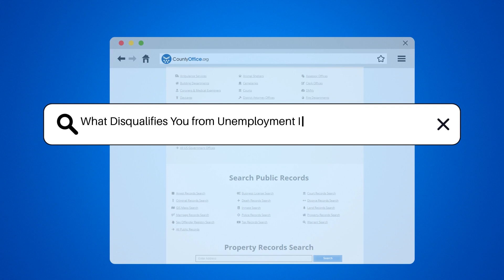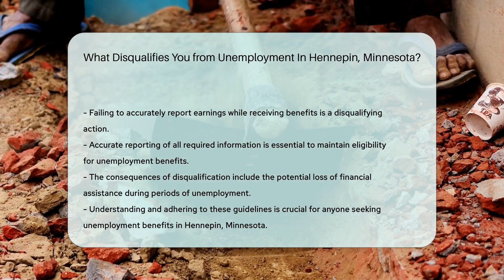What Disqualifies You from Unemployment In Hennepin, Minnesota? - CountyOffice.org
What Disqualifies You from Unemployment In Hennepin, Minnesota? Have you ever wanted to know what can disqualify you from receiving unemployment benefits in Hennepin, Minnesota? In this enlightening video, we'll delve into the various circumstances that could impact your eligibility for unemployment assistance in Hennepin, Minnesota. We'll explore reasons such as termination due to misconduct, voluntary quitting without good cause, and being unable or unavailable to work. Additionally, we'll discuss the implications of refusing suitable work or providing inaccurate information on your unemployment claim. Understanding these disqualifying factors is crucial for maintaining eligibility for unemployment benefits in Hennepin, Minnesota.